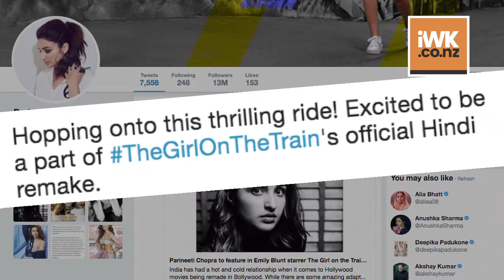Parineeti Chopra excited for 'The Girl On The Train' remake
Bollywood actress Parineeti Chopra has been roped in for the Hindi remake of the American film "The Girl On The Train". She has called it a "thrilling ride".